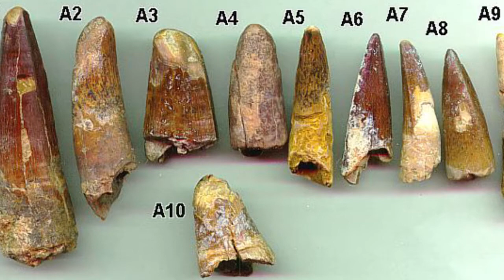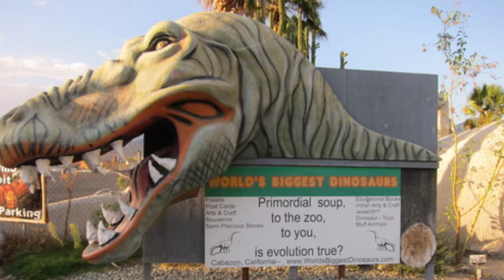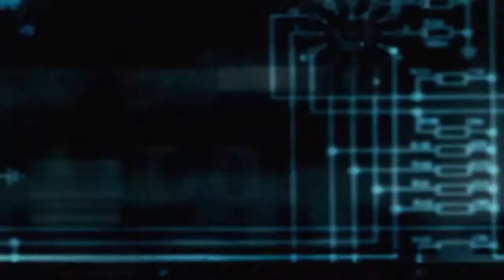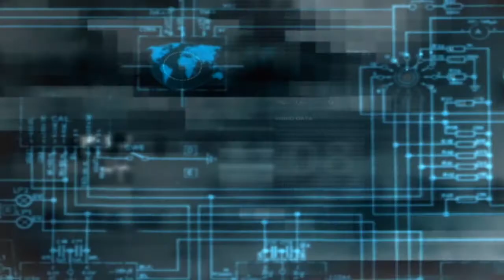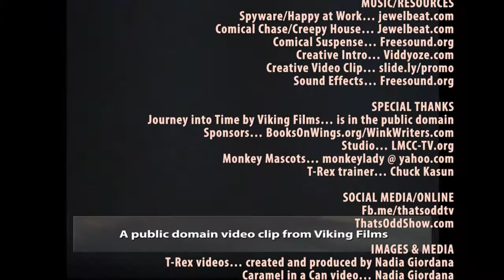That's Odd TV: E7 Dinosaurs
Lynn Garthwaite and Nadia Giordana co-host this fun and entertaining program.